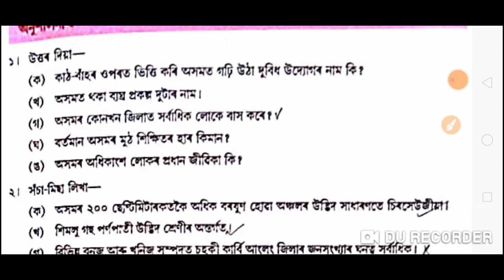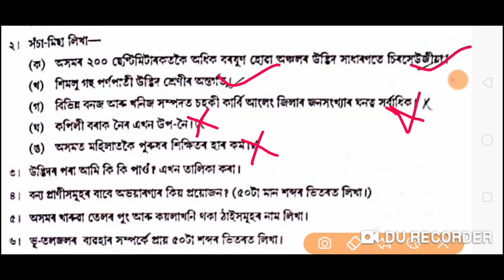সপ্তম শ্ৰেণী সমাজ বিজ্ঞান পাঠ ৭ অসমৰ সম্পদ প্ৰশ্নোত্তৰ Scert Assam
SCERT Assam সপ্তম শ্ৰেণীৰ সমাজ  বিজ্ঞান  পাঠ ৭ অসমৰ সম্পদ প্ৰশ্নোত্তৰ